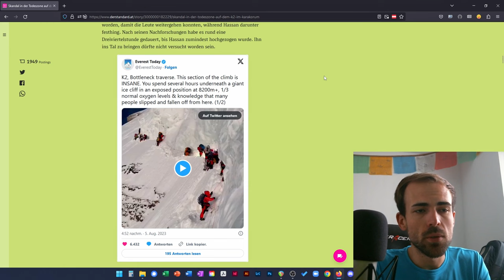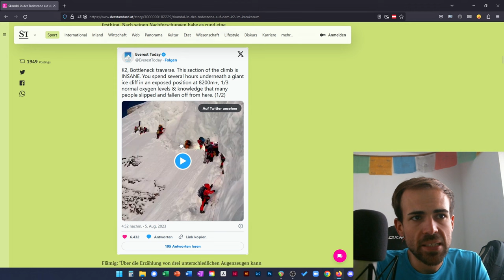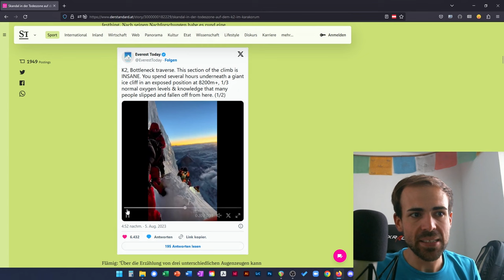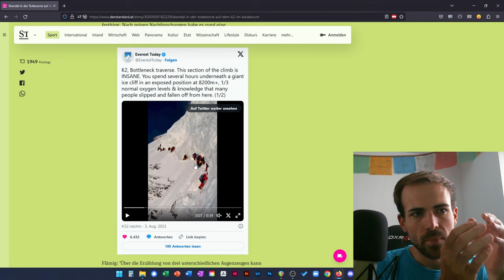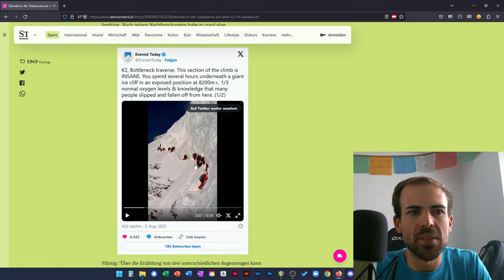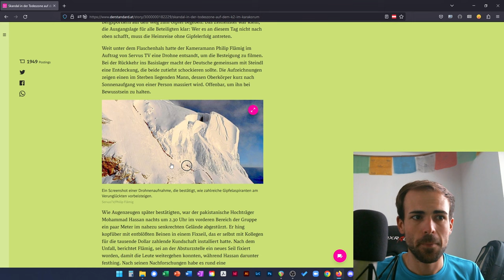ALPCAST #94 - Warum musste Muhammad Hassan am K2 sterben?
Mohammed Hassan, ein pakistanischer Hochträger stirbt am K2 in einem Todeskampf. Und viele Menschen tun wenig. Wieso ist das passiert? Diese Folge als Podcast hier anhören
⬇Mehr anzeigen für alle Infos! ⬇

🔧 Meine Ausrüstung 🔧

Schuhe

Rucksäcke

Technisches